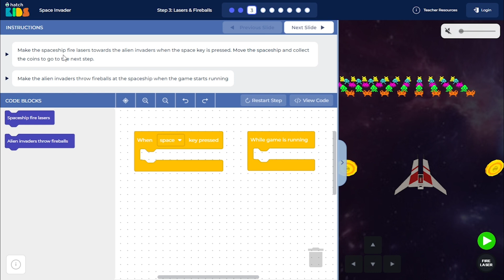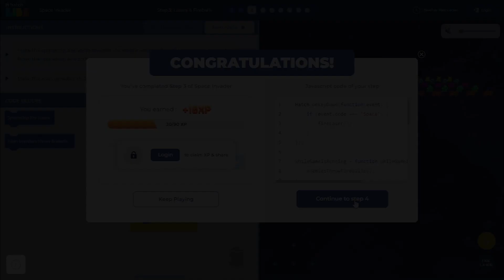Space Invaders - Hour Of Code - Step 3 Walkthrough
Code the classic space invaders game in 3D, while learning about the basics of game development, and motion in 3D space and learn fundamental programming concepts like loops, conditionals, variables, and keyboard events, all in less than an hour.